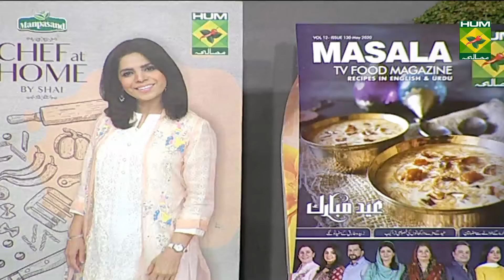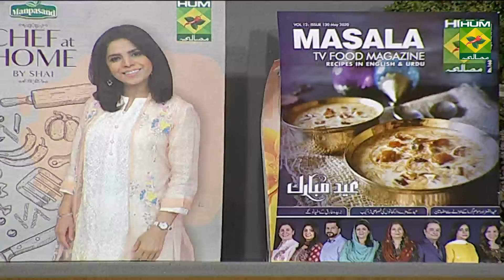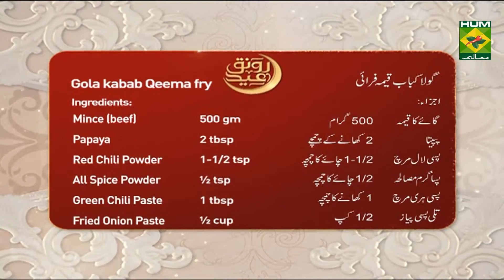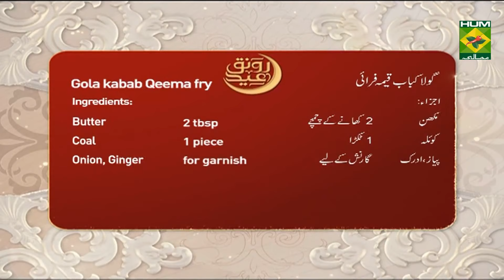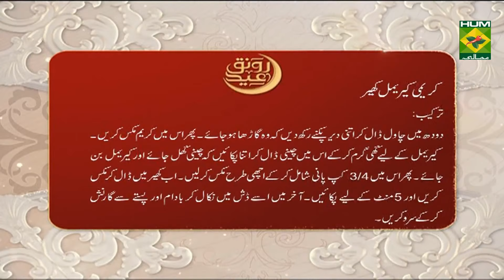Creamy Caramel Kheer Recipe | Lazzat | Samina Jalil | Dessert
The fusion of caramel and the traditional kheer taste will have you falling in love with this dessert. Try this Creamy Caramel Kheer today!

Watch this Masala TV video to learn how to make Creamy Caramel Kheer , Gola kabab Qeema fry  And Mutton Masala Biryani  Recipes. This show of Lazzat with Chef Samina Jalil aired on 26 May 2020.

Creamy Caramel Kheer:
Ingredients:
Almonds, pistachio for garnish
Ingredients for caramel:
Method:
Cook rice in milk till it become thick. Add cream mix well. Heat clarified butter for caramel. Add sugar cook till it dissolved and become caramel. Add ¾ cup of water mix well. Mix in kheer cook for 5 minute, remove in a dish garnish with almond and pistachio, serve.

Gola kabab Qeema fry :
Ingredients:
Mince (beef)    500 gm
Papaya     2 tbsp
Fried Onion Paste   ½ cup
Nutmeg, Mace Powder  ½ tsp
Kabab Chini Powder  ½ tsp
Onion, Ginger   for garnish
Method:
In a mince add  all the given ingredients and leave it 3 to 4 hours.
Now cook until done
After this , give coal steam.
Then heat ghee cooked mince  and fry.
In the end, take it out in a dish.
Garnish with ginger , onion and serve.

Mutton Masala Biryani:
Ingredients for Masala:
Whole Garam Masala 1 tbsp
Onion (chopped)  2
Tomatoes    2
Ingredients for Rice:
Rice (boiled)   500 gm
Mix Garam Masala  1 tbsp
Bay Leaf    1
Ingredients:
Corainder Leaves  1 bunch
Lemon Slices   6-8
Plums     8-10
Yellow Food Color  as required
Kewra Water   1-1/2 tsp
Tomatoes     2
In  a mutton, add ginger garlic paste, salt, red chillies, turmeric, coriander powder,whole mix garam masala, onion, tomatoes, water and cook until mutton is done and 3 cup  of stock are left.
Now add this mixture into pan, take it out 2  cup of stock.
Then add coriander leaves, mint leaves, tomatoes, green chillies, nutmeg, mace powder, soaked plums, kewra water, fried onion, yellow food color, yogurt and mix.
Then add mix garam masala , bay leaf and boiled rice.
After this,  heat ghee add remaining stock.
Add yellow food color and let it simmer  for few minutes , then take it out.